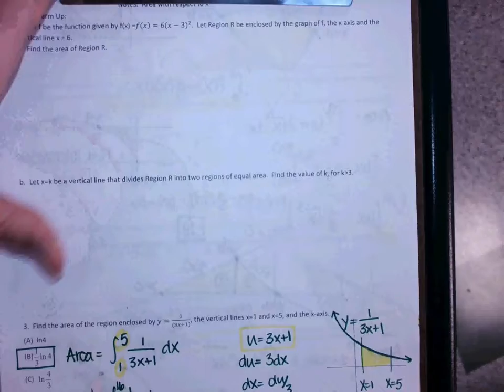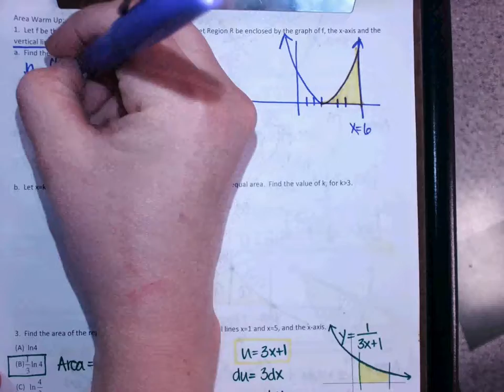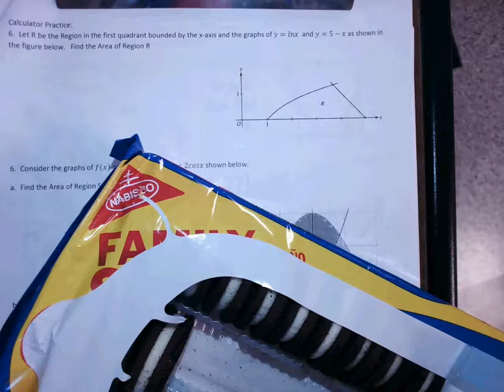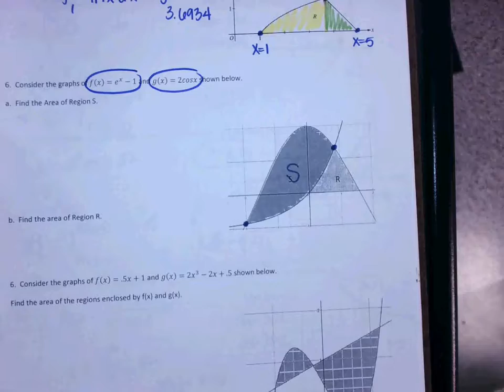Recorded without Sound :(